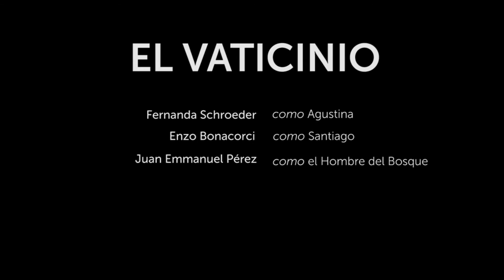El Vaticinio (Cortometraje) - Pororó Films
Primer cortometraje realizado por Pororó Films, para la cátedra "Seminario-Taller de Integración de Imagen, Sonido y Multimedia" de la carrera "Tecnicatura en Diseño de Imagen, Sonido y Multimedia", dictada por la Universidad Nacional del Nordeste. Participó en el 6to Festival Regional de Cine "Guácaras", en Santa Ana, Corrientes, quedando en 3er lugar.
Dirigido por Lautaro Muzzio